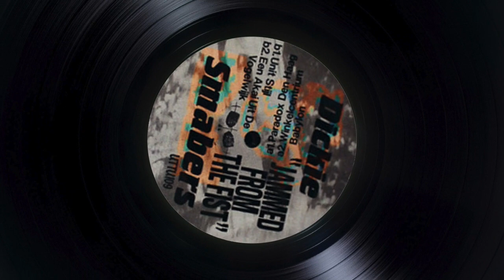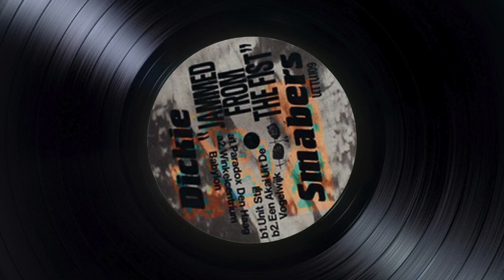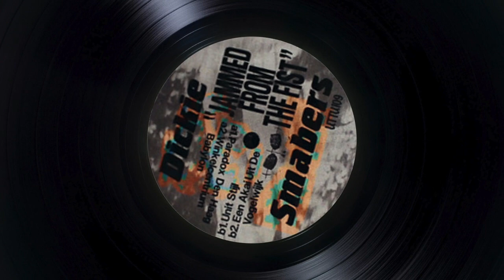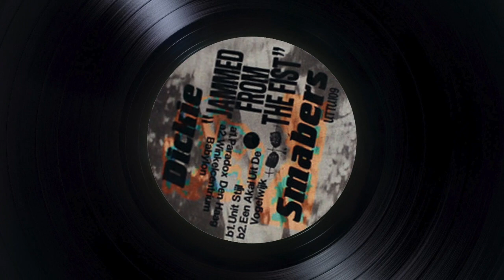Dickie Smabers - Paradox Den Haag - Unknown To The Unknown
Danny Wolfers dons his Dickie Smabers alias on his return to UTTU for his 7th release on the label - low-slung-house grooves rub shoulders with robotronik-jakbeat over 2 slabs of electronxxx straight outta The Hague.

📡 UTTU Transmissions 📡